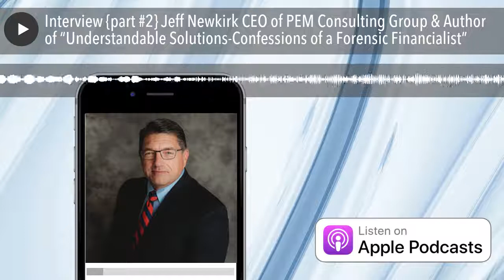Interview {part #2} Jeff Newkirk CEO of PEM Consulting Group & Author of “Understandable Solutions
Wouldn’t it be nice to have a simple guide to help you understand the financial performance of your business? Imagine having an easy to use approach that lays out step by step what you need to do in order to stay on top of your financials and build a thriving business.

Review. Examine. Adjust. Revise and Realize. This simple approach tackles some of the most critical decisions that must be made in order to achieve a sustainable and thriving business. You must know and understand where you have been in order to prepare for a better future. While Newkirk provides the ins and outs of his REAR approach for improving financial performance, the concept can easily be transferred to other segments of the business and even your personal life.

R.E.A.R. Approach: Review. Examine. Adjust. Revise and Realize.

Put financial stress and anxiousness behind you with the REAR approach. Looking back to figure out how you got to where you are now is critical to determining your future.

Review the current state of your financial condition. Know the key financial outcomes of your business.

Examine every line item in your key financial statements to better assess the positive and negative sides of your financial equation. Dig into the detail. The positive side is the revenue and cash inflow needed for your business. The negative side, or expense and cash outflow need to be controlled for a sustainable business. Remember, not all revenue is equal. Neither are expenses.

Adjust your line items as needed. Meaning, tweak the details based on your examination of where you are at now. Once you adjust, you can put it all together. The future state of your business is going to be different than where you are now, or where you have been. That’s okay, it should.

Revise the financial projections and budget for your business to reflect where you are going. As a result, you will be able to Realize the fruits of your labor and enjoy a thriving business with an improved bottom-line.

Now, enjoy life. Don’t worry about the financials. The forensic financialist has it covered.